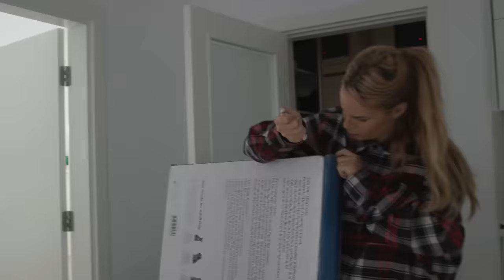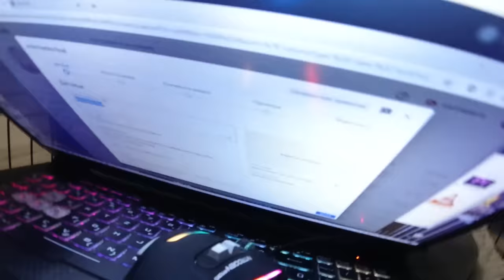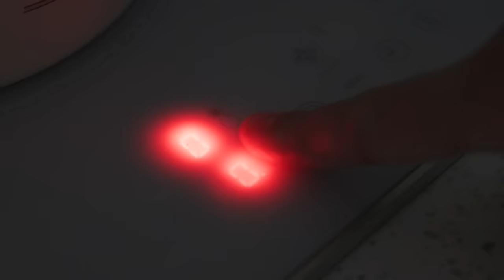Provela Sam 24 SATA u Kavezu Za PSE!!